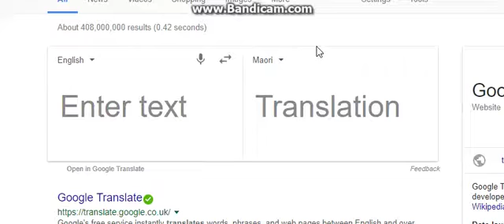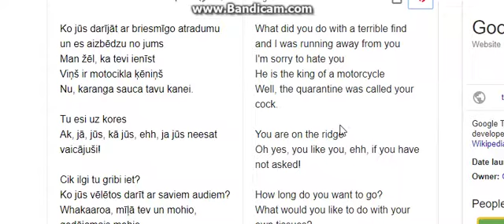Translate really screwed up this time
Apparently Google Translate has trouble with Let it go, and Latvian and Maori have a lot of cross-language homographs.